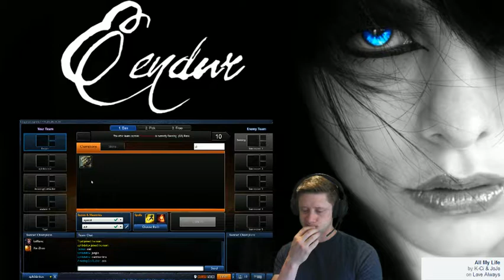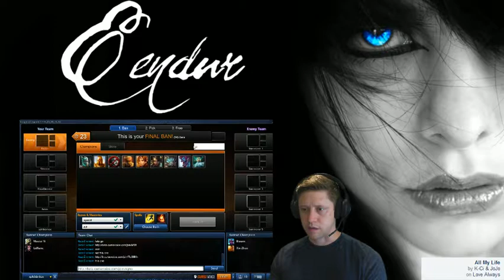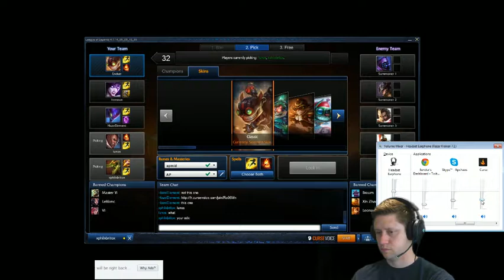Eendur, Diamond Mid plays Ziggs on Gold ranked games on League of Legends Smurf - 1 / 8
Just playing a couple League of Legends ranked games on one of my Gold smurfs.  Ziggs all day er day.  Sunday May 18th 2014.  My first time streaming. --